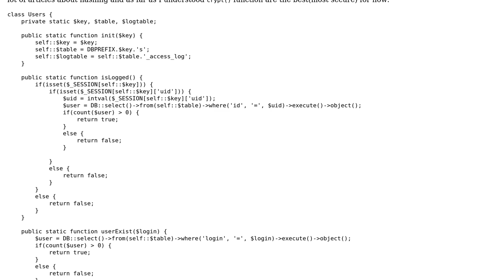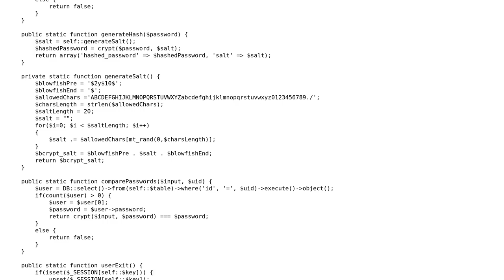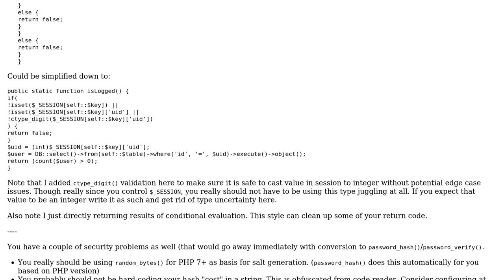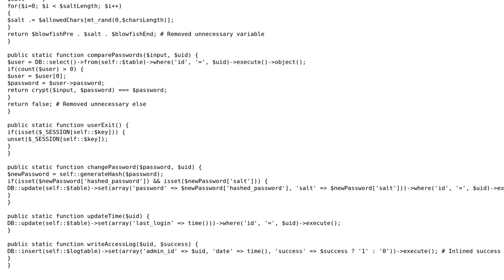Code Review: Class for working with users and passwords in a PHP CMS (2 Solutions!!)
Code Review: Class for working with users and passwords in a PHP CMS

With thanks & praise to God, and with thanks to the many people who have made this project possible! | Content (except music & images) licensed under CC BY-SA | Music | Images & others | With thanks to user Viacheslav Zhabonos user Solomon Ucko user Mike Brant user 200_success and the Stack Exchange Network Trademarks are property of their respective owners. You are responsible for your own actions.